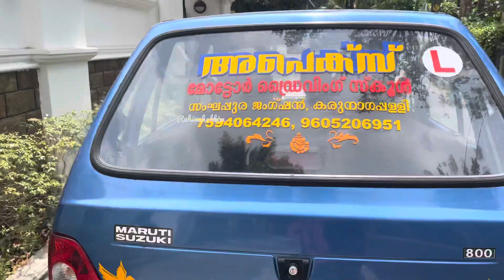രാവിലെ 🌞മുതൽ രാത്രി 🌙 വരെ / Full Day vlog / ചെമ്മീൻ തീയൽ recipe / lunch preparation / ayn’sworld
Adayinmylife Ayn’sworld lunch#

അച്ചാർ recipe ☝️

കപ്പ പൊതി 👆

വീഡിയോസ് ഇഷ്ട്ടപ്പെട്ടാൽ ചാനൽ സബ്സ്ക്രൈബ് ചെയ്യണേ 😘